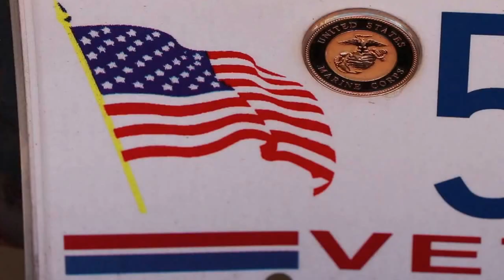Habitat for Humanity Impacts Veterans in Tempe, Arizona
On Veteran’s Day, Friday, Nov. 11, 2016  Habitat for Humanity Central Arizona (Habitat) organized dozens of volunteers from the City of Tempe, Ramsey Social Justice Foundation, ASU, local veterans groups and USAA teamed up to spend the day giving Mr. Lizarraga’s home the much needed TLC it needed. They painted the exterior, patched up the interior and made numerous improvements throughout the residence.  Habitat additionally raised funds to install a new roof, which was completed by licensed contractors.

Jason Barlow, president and CEO of Habitat, who led the community outreach effort on Mr. Lizarraga’s behalf, stated, “As a fellow veteran, I understand what it means to serve and it is our privilege and pleasure to return some small favor of service to this veteran who protected our freedoms so selflessly, during his years of service.”